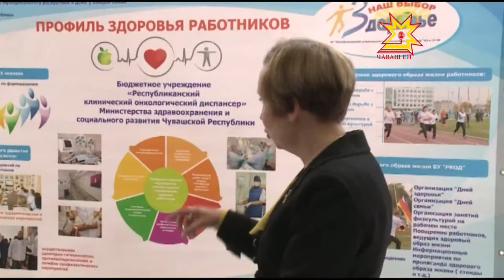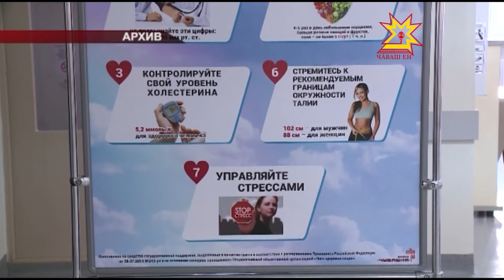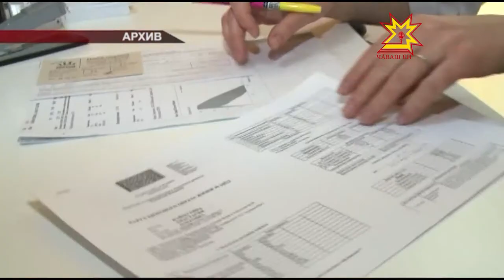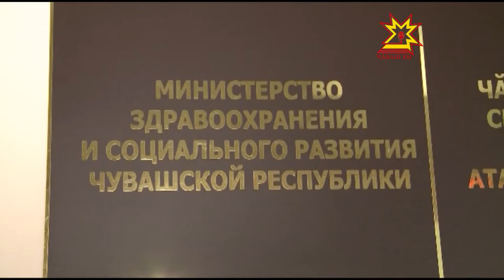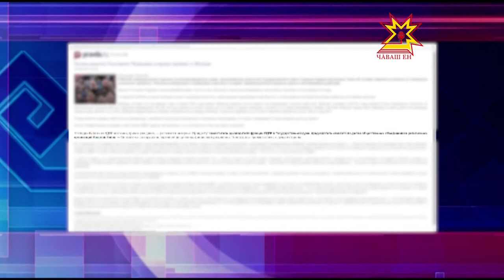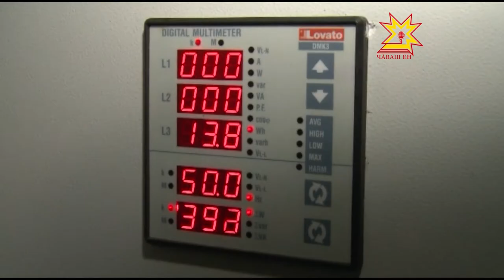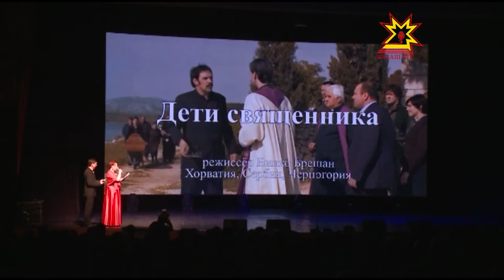Республика 19 05 2015 на русском языке Вечерний выпуск